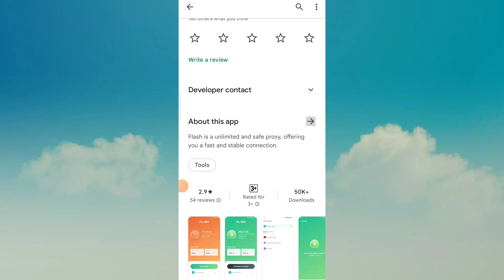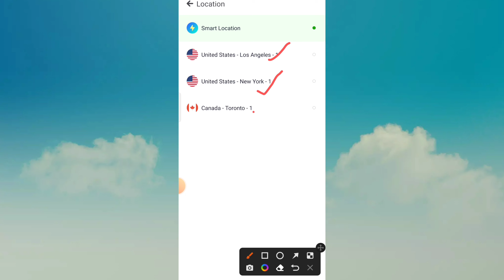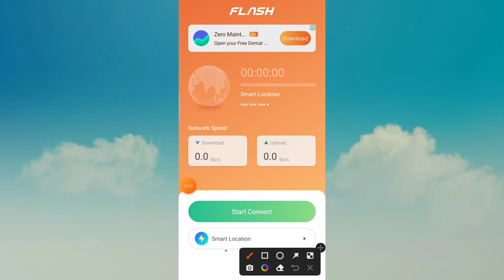Flash App|Flash Vpn App Kaise Use Kare|How To Use Flash Vpn App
Atish Tech